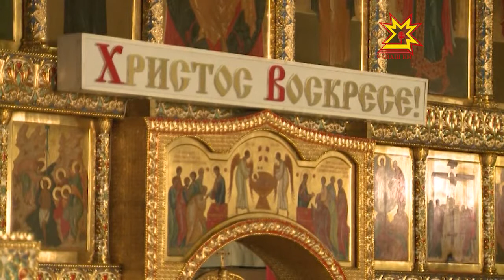Мăнкун эрни пуçланчĕ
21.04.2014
Православи тĕнне ĕненекенсем ака уйăхĕн 20-мĕшĕнче Христос чĕрĕлсе тăнă Çутă куна кĕтсе илчĕç. Мăнкун каç пур чиркÿре те кĕлĕ иртрĕ. Пирĕн пултарулăх ушкăнĕ Шупашкарти çвяттуй Татиана чиркĕвĕнче пулчĕ